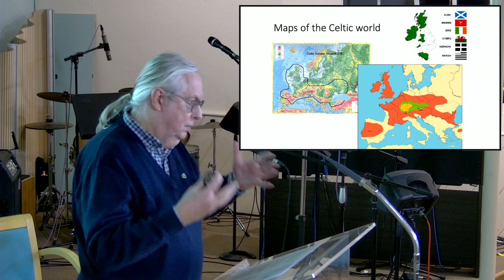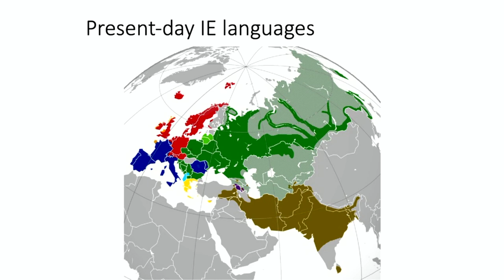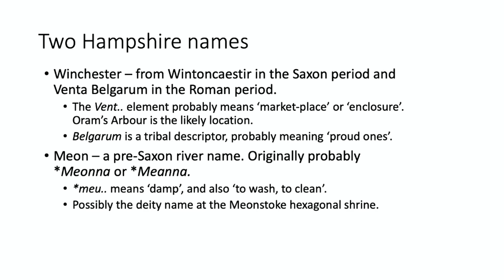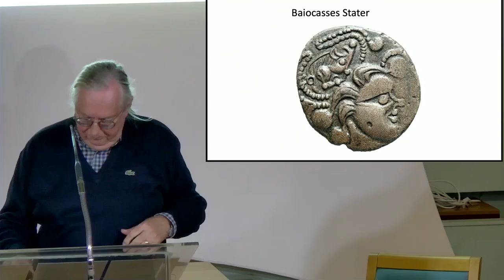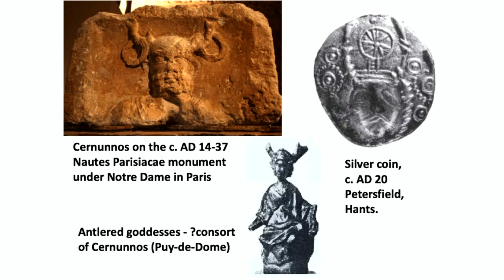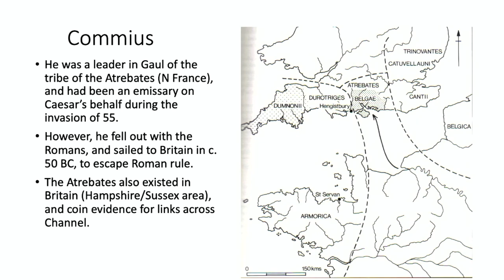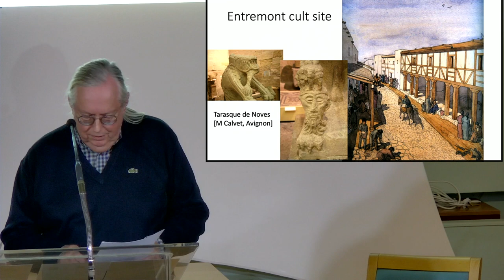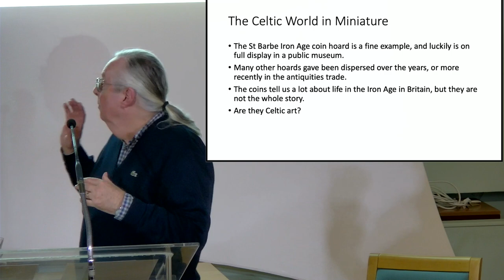St Barbe Friends Talk: January 2023 Prof Tony King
The Celtic World in Miniature - the new Celtic Hoard at St Barbe